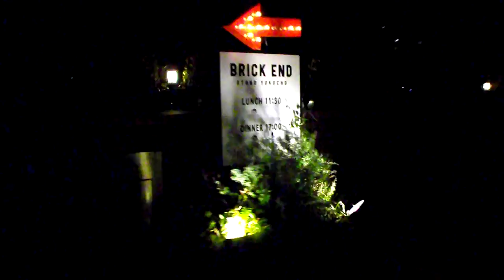クリスマス2018恵比寿ガーデンプレイス20181214コロプラウォークDSCF6640